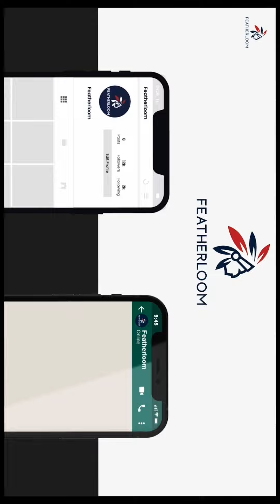ഇതൊരു അടിപൊളി വെറൈറ്റി ട്രെൻഡി കുർത്തി 👗 Special Tissue Kurtis 🛒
𝐖𝐡𝐚𝐭𝐬𝐀𝐩𝐩 𝐎𝐫𝐝𝐞𝐫✅
എന്ന നമ്പറിൽ വാട്ട്സാപ്പ് ചെയ്യുക OR നമ്മുടെ വെബ്സൈറ് Online Store വഴിയും ഓർഡർ ചെയ്യാവുന്നതാണ്

“Welcome to Featherloom, your one-stop destination for the latest trends in ladies’ kurtis. We specialize in bringing you the finest Kerala-style fashion, offering a wide range of women’s dresses, clothes, and fashion items at low price. Our collection includes everything from cocktail dresses to party dresses, summer dresses, and even plus size dresses. We believe in celebrating all body types and offer a variety of sizes, including plus size clothing. At Featherloom, we strive to provide our customers with high-quality, stylish, and affordable clothing options. So why wait? Start exploring our collection today and redefine your style with Featherloom!”

👍NO COD, GPAY, PHONE PAY, AND INTERNET BANKING PAYMENT ONLY

Return Policy: Return/Replacement/Refund is accepted for damaged products only. Package opening video is mandatory for accepting returns.

ഡാമേജ് ആയ പ്രൊഡക്ടിനു മാത്രമേ റിട്ടേൺ അല്ലെങ്കിൽ റീഫണ്ട് സ്വീകരിക്കുകയുള്ളൂ. റിട്ടേൺ അല്ലെങ്കിൽ റീഫണ്ട് സ്വീകരിക്കണമെങ്കിൽ പാക്കേജ് തുറക്കുന്ന വീഡിയോ നിർബന്ധമായും നൽകേണ്ടതാണ്.